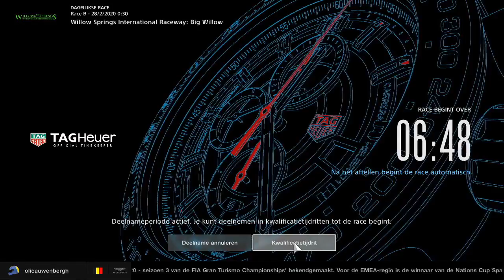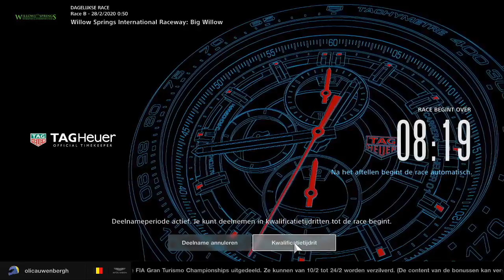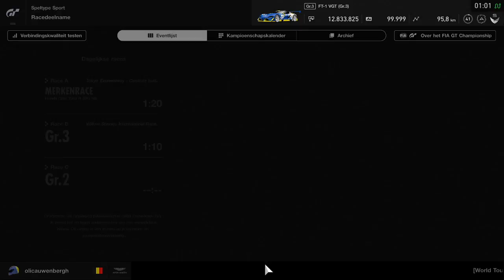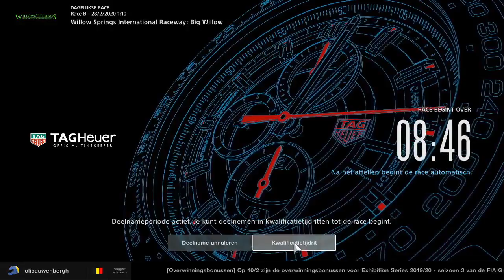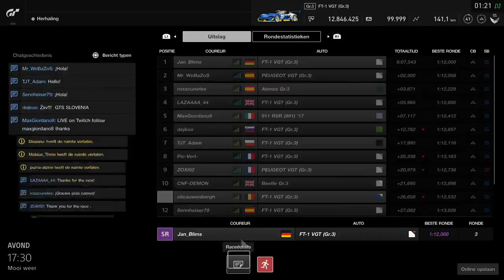Gran Turismo Sport: Trying to Stay on the Track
Daily Race B at Willow Springs International Raceway. Trying to keep the car on the track.